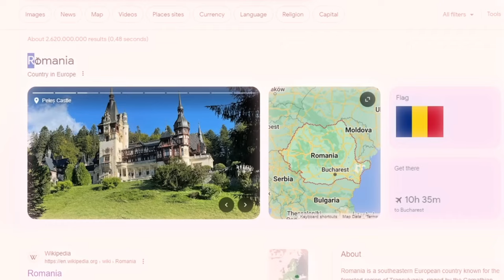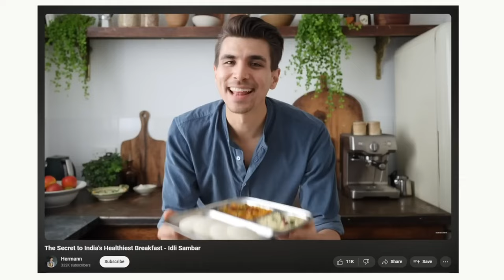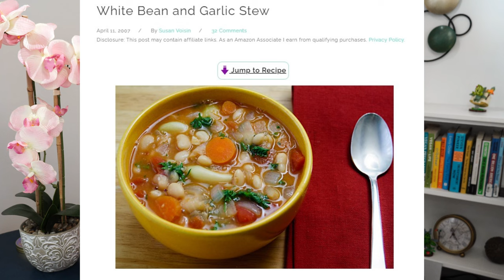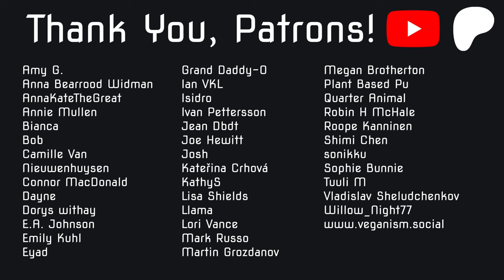What Happens When a Meat-Loving Youtuber Goes Vegan for One Week?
My reaction to "I Went Vegan as a Meat Lover: this is what happened.." by KWOOWK. If you haven't guessed, I really liked it!